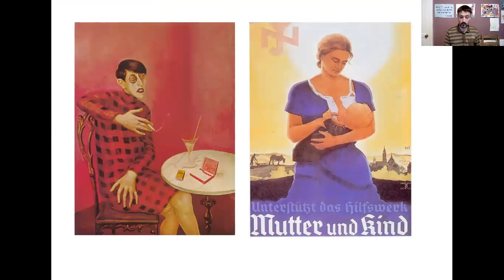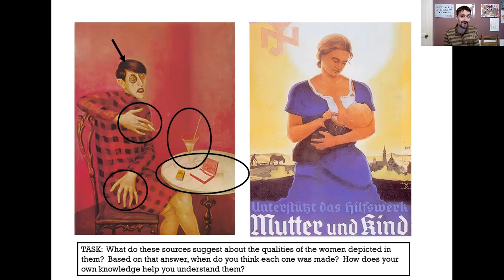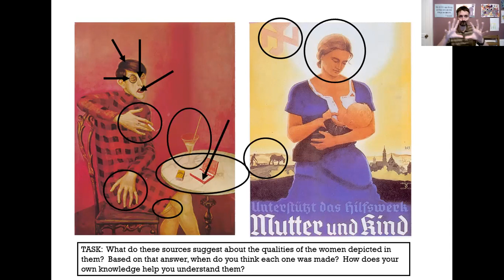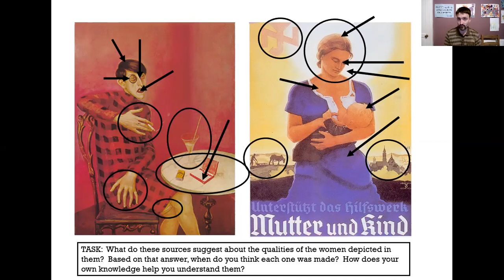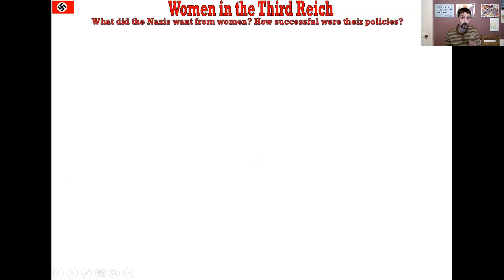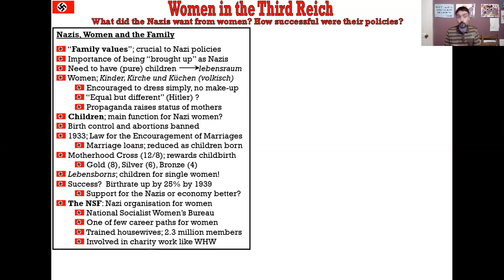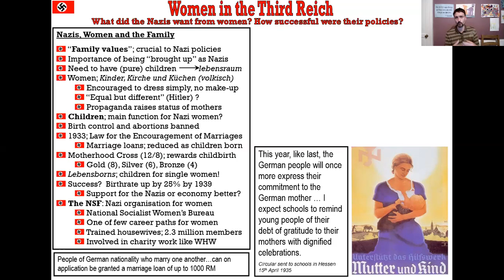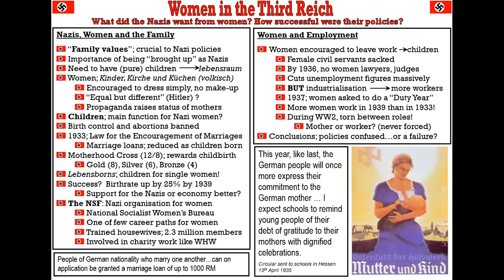Lesson 15: Women in Nazi Germany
An overview of Nazi policies to women in Germany. How far were Nazi policies on women confused or a failure?